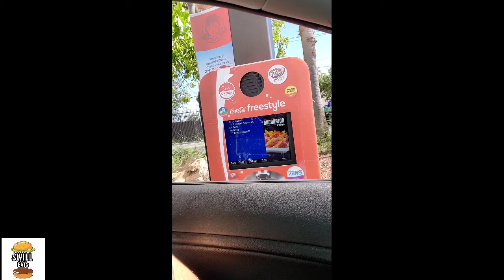Wendy Chicken Nuggets | Chew or Spew?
SWILLEatsendy Chicken Nuggets | Chew or Spew?